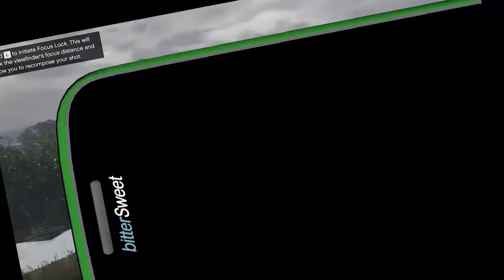GTA 5 : Franklin & Shinchan Survive & Fight Tsunami And Save Everyone In GTA 5 ! (GTA 5 Mods)